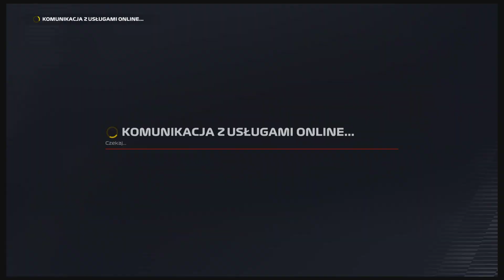Deszcz w Abu Dhabi na koniec sezonu | F1 22 Lewis Hamilton Sezon | ZEA #22